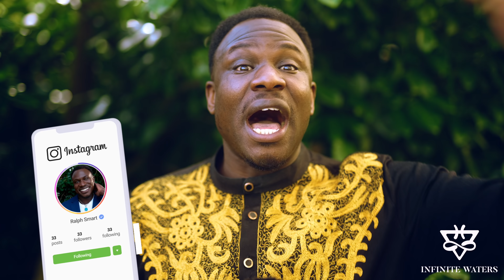To HSP Empaths Feeling Defenceless Against Absorbing People's Negative Energy, Watch This!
Socials:
Follow On Tumblr The New Book: Now Available: Feel Alive By Ralph Smart